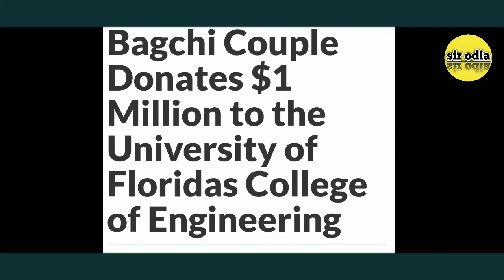who is subroto bagchi || Biography of Subroto Bagchi ll subrato Bagchi ଙ୍କ ଜୀବନ କାହାଣୀ llwiki life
An inspirational personality of Subroto Bagchi..
A fighter of corona war...
 the life of Subroto Bagchi ..
india fight corona#subratoBagchi#subratoBagchispeech#sirodia
subrat bagchi biography in odia